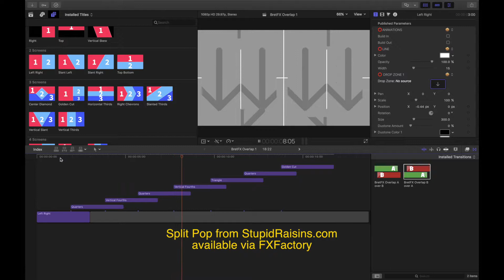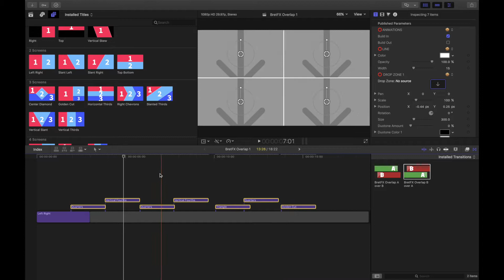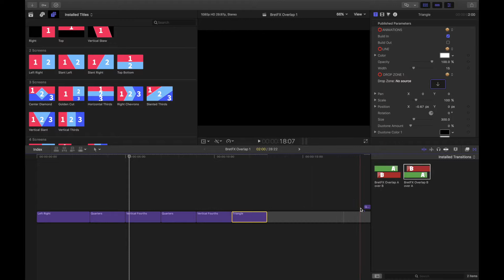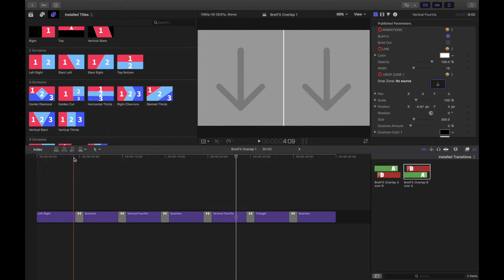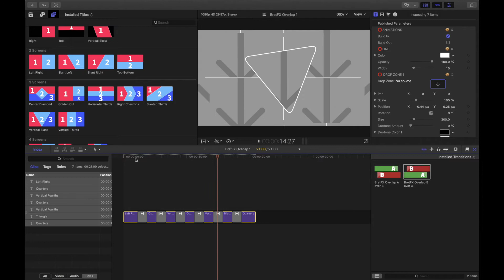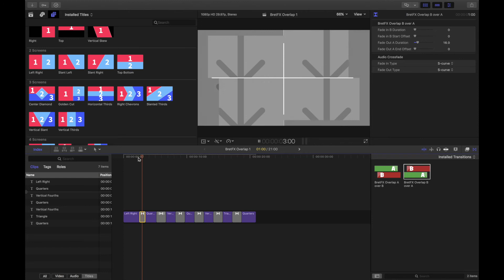FREE Overlap effect for FCPX & Slideshows | BretFX Plugins & Tutorials for Final Cut Pro X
BretFX Overlap aims to clean up your timeline with two simple transitions that do nothing!  Except overlap the incoming shot over the outgoing shot or the outgoing shot over the incoming shot.

Overlap is perfect for when your project contains many templates one after the other, and each template has it’s own build in or build out animation. These kinds of projects tend to end up with many layers stacked up and offset like a staircase, or a carefully laid out checkerboard pattern.

In either case, if you decide to shorten some or all of  elements, it requires a manual re-stacking or checker boarding.  BretFX Overlap cleans up your timeline with two simple transitions.

It’s a basic little plugin that is extremely useful for slideshows or a series of animations.

INCLUDED
BretFX Overlap transitons and instructions

COMPATIBILITY
FCPX 10.4.x